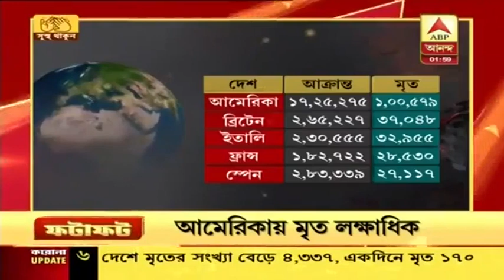ফটাফট: মহারাষ্ট্র থেকে বাংলায় ফিরছে লক্ষ শ্রমিক, আজ থেকে শুরু অটো পরিষেবা